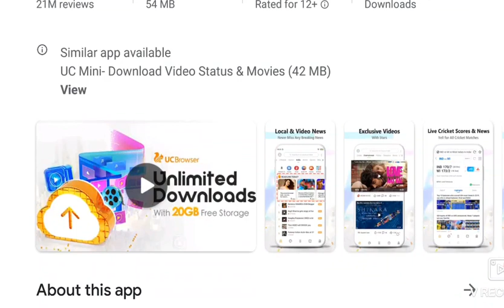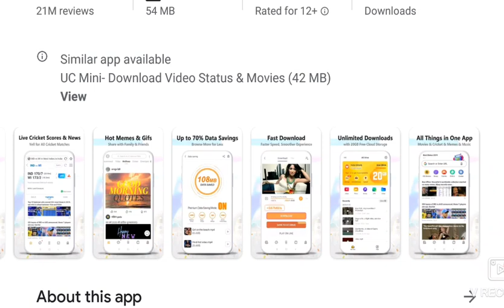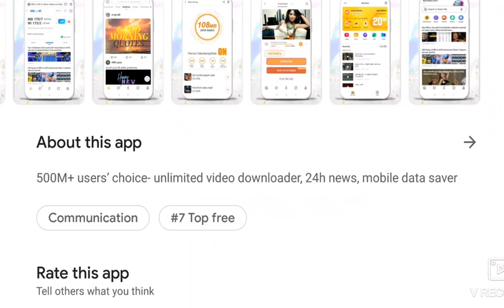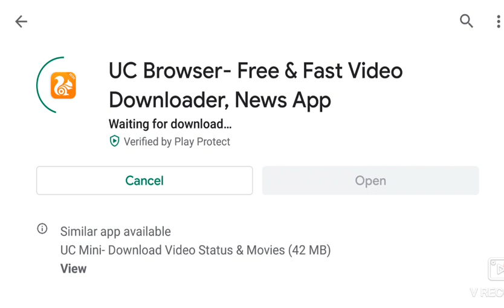UC Browser Fast Video Down loader review|UC browser Multiple App facility|UC best browser|UC news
Cloud system
UCWeb claims that the cloud system used by the browser tends to fetch data from the closest servers available, making the loading process quicker and smoother for users.[25]

Security
Research has found that UC Browser is insecure, with many vulnerabilities and privacy issues.

According to a Qualys SSL Lab test and High-Tech Bridge's SSL/TLS Security Report,[26] Logjam, FREAK, and POODLE vulnerabilities are found in UC Browser.[27] UC Browser uses an outdated RC4 cipher cryptography with deprecated SSL 3 or even SSL 2 protocol which has many security flaws.[28]

In March 2019 Dr. Web researchers publicly disclosed that UC Browser and UC Browser Mini for Android was downloading and installing extra modules from the company's own servers via an unprotected HTTP channel. This exposed browser users to arbitrary remote code execution if an attacker was able to perform a man-in-the-middle attack to deliver malicious module (but no cases of exploitation were publicly disclosed). Furthermore, this violates Google Play policies that forbid Google Play apps from downloading any executable code from any sources outside of Google Play. Researchers contacted both UCWeb Inc. and Google prior to the disclosure, but as of March 26, neither app was patched and users are still vulnerable to the attack.[29]

Privacy
In 2015 it was revealed as part of the Snowden leaks that UC Browser leaks sensitive IMSI, IMEI, MSISDN data, Android ID, MAC address and users Geo-location & Wi-Fi-related data without any encryption. These leaks were used by intelligence agencies to track users.[30][31] In May 2015, Citizen Lab[32] published news about leaking of privacy details of several UC Browser users. The organization tested two versions of UC Browser, one in English and the other in Chinese.[33][34][35][36][37] In May 2015, documents leaked by National Security Agency (NSA) whistleblower Edward Snowden revealed that the Australian Signals Directorate (ASD) had identified UC Browser as a security weak point. Its widespread use in China, India and Indonesia made it particularly attractive to ASD. The documents revealed that in cooperation with its Five Eyes partners, ASD hacked the UC Browser and infected smartphones with spyware. The ASD declined to comment in relation to the revelations.[38]

In 2016, the Citizen Lab reported[33] about major security and privacy issues in the English language and Chinese language editions of the Android version of UC Browser. The report criticized the transmission of personally identifiable information to various commercial analytics tools and the transmission of user search queries without encryption. They also managed to bypass the encryption of UC Browser accusing them of using non-effective encryption systems in transmitting personally identifiable subscriber data, mobile device identifiers and user geo-location data.[39]

In May–June 2016, Alibaba Group provided the Citizen Lab with updated versions of UC Browser in order to verify their security fixes to these issues. The subsequent update published by the Citizen Lab indicated that not all of the previously identified data leaks and privacy breaches had been fixed in UC Browser.[30][40]

The Ministry of Electronics and Information Technology (MEITY) in India is currently investigating this privacy breach by Alibaba-owned UC Browser. It has been alleged that the second-most-used browser in India has been sending user data to Chinese servers and that it retains control over a user's device DNS even after the browser is deleted.[41]

The matter, first highlighted through findings of University of Toronto, is now being looked into by the Centre for Development of Advanced Computing (C-DAC), Hyderabad. It is doing a technical investigation into the allegations made in the University of Toronto report which had claimed "several major privacy and security vulnerabilities that would seriously expose users of UC Browser to surveillance and other privacy violations